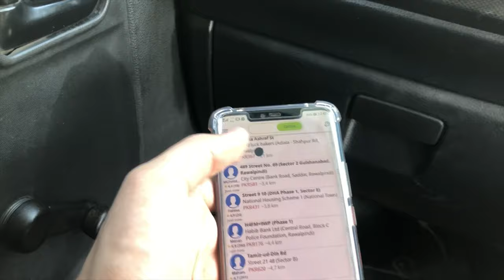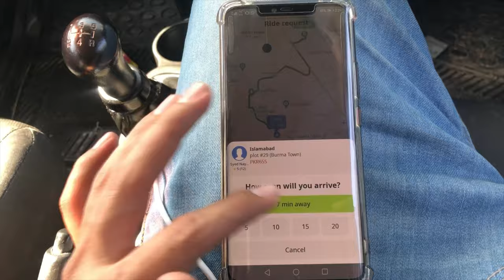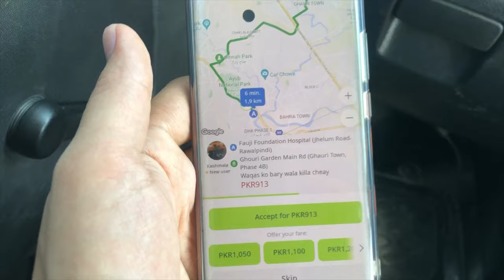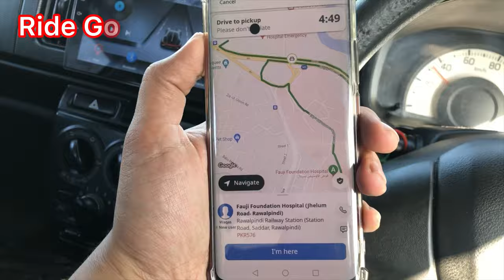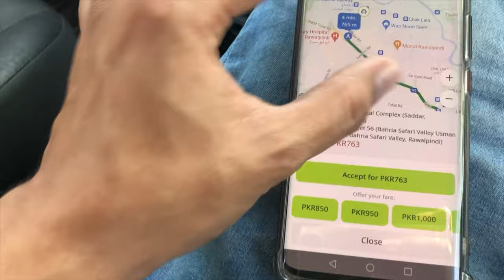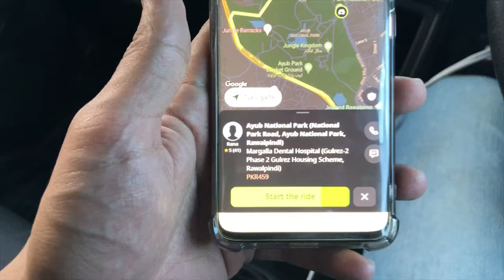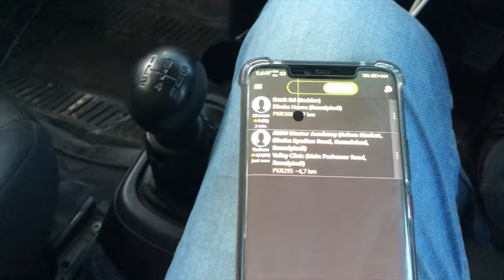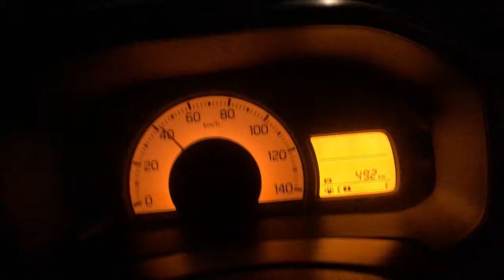fake Rides 🤬indriver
| indriver earning Islamabad Rawalpindi vlog
Alto Rawalpindi Islamabad 8 hours earning | how to earn with indriver online

indriver 10  ghanty ke earning| how to earn online with indriver| Vlog suzuki Alto 660earning Vlogs| how to earn| mehnga petrol mila 2 ghanta late  | indriver say kasay kamaye
today's indriver earning 😀| aj indriver ke income| indriver update how to earn with indriver|
09 September 2023
Muhammad Ali from Rawalpindi

Car superstore

uber
careem bonus

Description

709
Likes
45,978
Views
Jun 25
2023